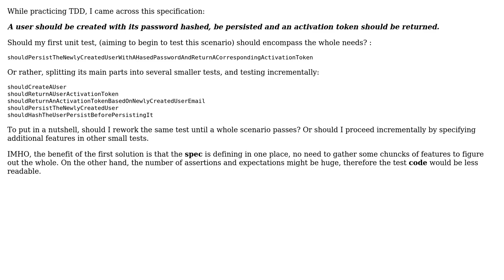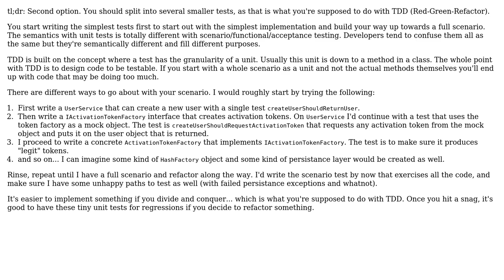Software Engineering: TDD / one test representing the whole scenario s or should I split it?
Software Engineering: TDD / one test representing the whole scenario ? or should I split it?

With thanks & praise to God, and with thanks to the many people who have made this project possible! | Content (except music & images) licensed under CC BY-SA | Music | Images & others | With thanks to user Spoike user Mik378 user Carl Manaster and the Stack Exchange Network Trademarks are property of their respective owners. You are responsible for your own actions.